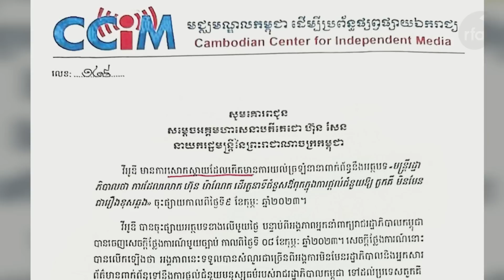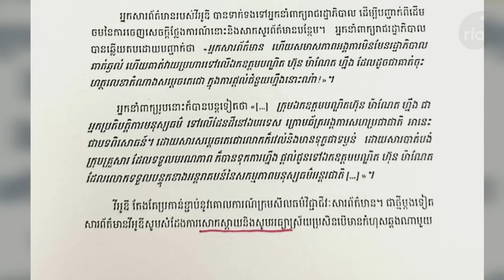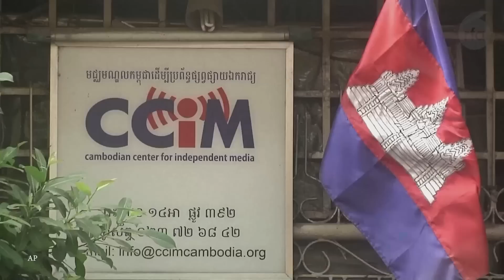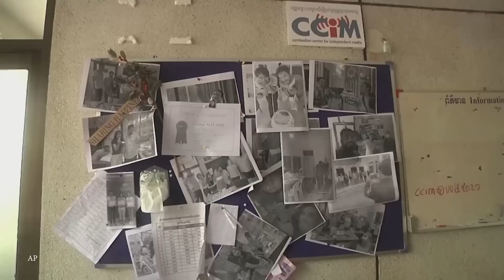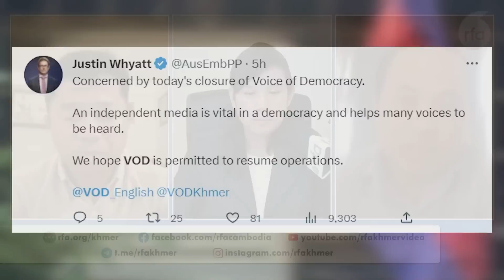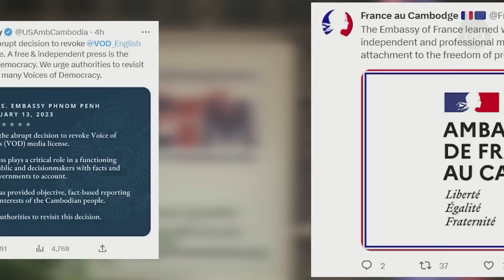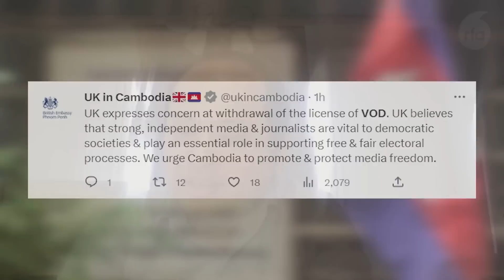វេទិកាអ្នកស្ដាប់៖ ការពិតនៅពីក្រោយការបង្ខំឲ្យបិទសារព័ត៌មាន VOD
លោកនាយករដ្ឋមន្ត្រី ហ៊ុន សែន បញ្ជា​ឱ្យ​បិទ ​វិទ្យុ​សំឡេង​ប្រជាធិបតេយ្យ (VOD) និង​ឱ្យ​ពិនិត្យមើល​ពី​លទ្ធភាព​ប្តឹង​វិទ្យុនេះ​ទៅ​តុលាការ។ លោក ហ៊ុន សែន បញ្ជា​ដូច្នេះ ក្រោយ​វិទ្យុ VOD បាន​រាយការណ៍​ព័ត៌មាន​ថា លោក ហ៊ុន ម៉ាណែត កូនប្រុស​ច្បង​របស់​លោក ហ៊ុន សែន ជា​អ្នក​​ចុះ​ហត្ថលេខា​ជំនួស​ឪពុក​របស់​លោក​ក្នុងការ​ផ្តល់​ជំនួយ​មនុស្សធម៌​ដល់​ប្រទេសតួកគី។

តើមូលហេតុពិតនៃការបង្ខំឲ្យបិទសារព័ត៌មាន VOD ភ្លាមៗបែបនេះ?
វាគ្មិន​កិត្តិយស​៖
១- លោក ណុប វី នាយក​ប្រតិបត្តិ​សម្ព័ន្ធ​អ្នកសារព័ត៌មាន​កម្ពុជា (ខេមបូចា)
២- លោក គឹម សុខ អ្នកវិភាគនយោបាយ